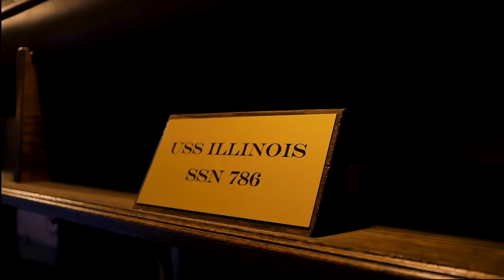Hickory Creek Brewing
Along the West Bank of Hickory Creek in Will County, IL, this micro brewery is dedicated to bringing fine craft beer to their community.